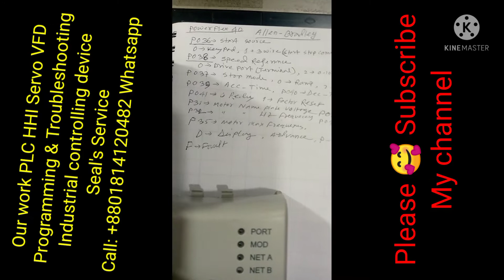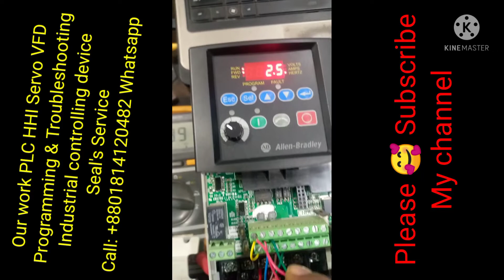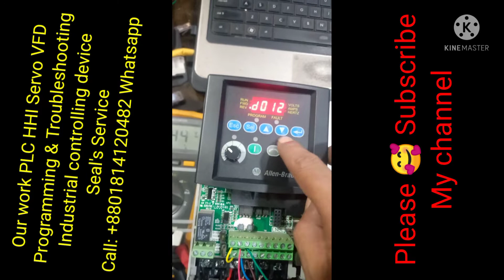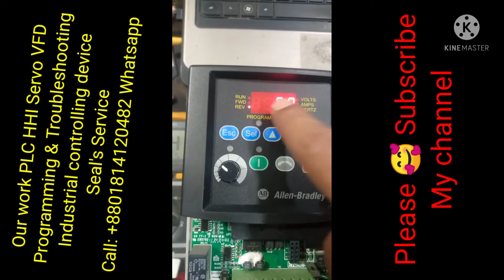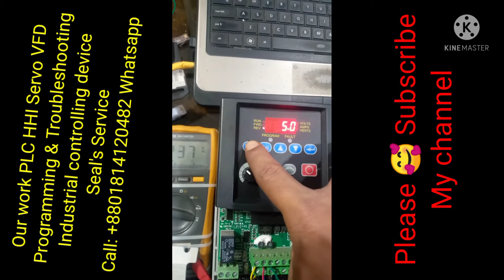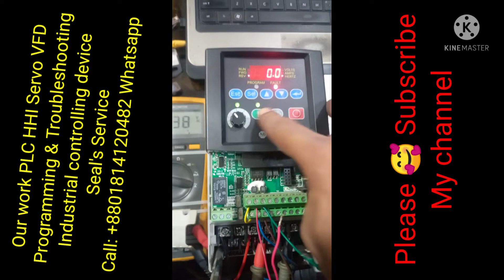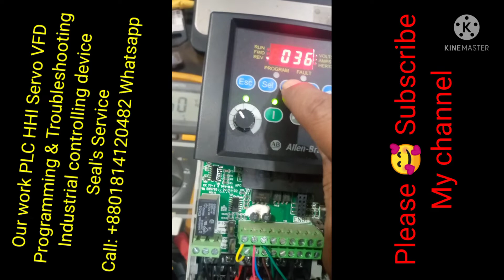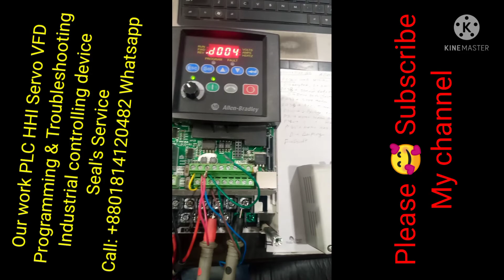Power Flex40 Inverter Parameter Setting (A~Z),Factory Setting & Inverter Run Test Keypad/Terminal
Display Settings, Advance Setting, Fault Settings, Basic Parameter Setting